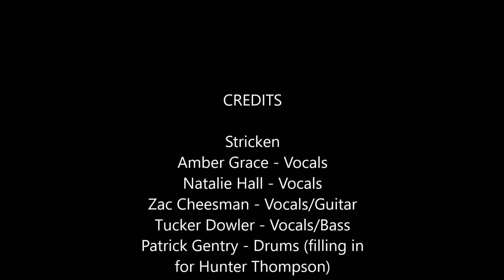2019 06 07, Stricken Cover of Pat Benatar's Heartbreaker, Hard Rock Cafe, Dallas, Tx